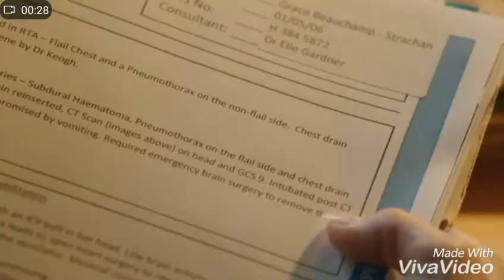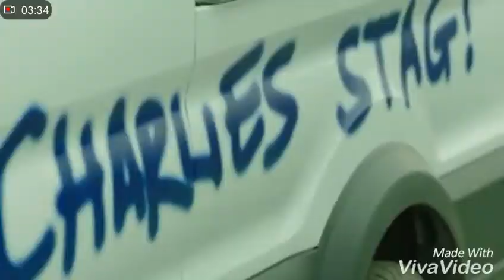Casualty Winter Trailer 2016